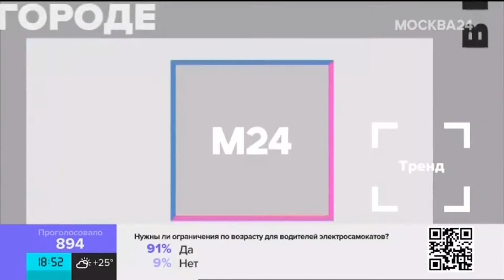Мое Интервью Москва 24 о электросамокатах.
Как далеко можно уехать на электросамокате Max Speed Mini 4. Сколько времени занимает до полной зарядки. Об и другом в моем интервью М24.